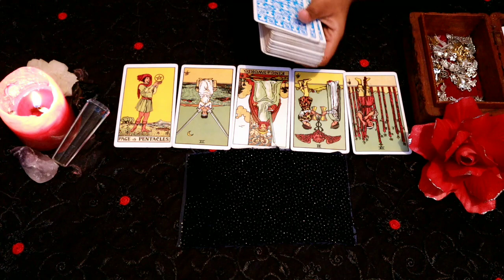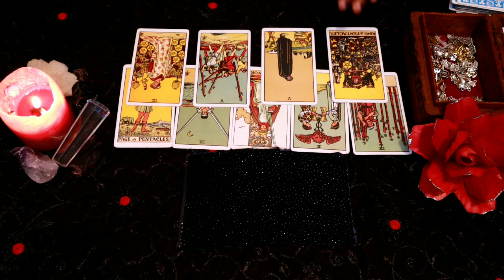Gemini daily love tarot reading 💖 YOUR PERSON IS DIVINELY GUIDED 💖 29 FEBRUARY 2020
Hi guys !

support